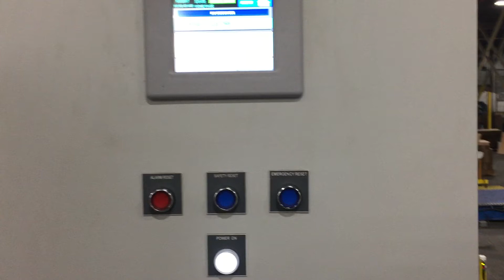Polychem OMS SPCU Corrugated Unitizer with SX600 Sonic Heads